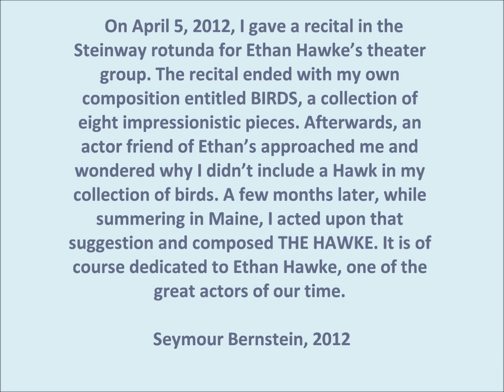"The Hawke," composed and performed by Seymour Bernstein.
This composition for pianio entitled 'The Hawke" is now a welcome addition to my two books of BIRDS. It is dedicated to the formidable actor Ethan Hawke.